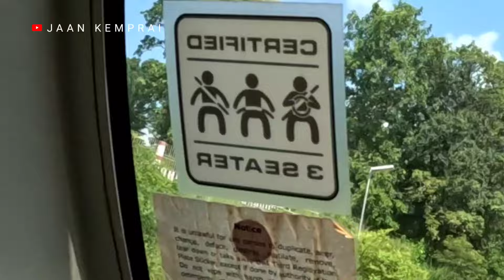KOKA a beautiful picnic spot || Kardom Karbianglong Ep 1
Best picnic spot in Karbi Anglong

Panimur picnic spot distance

West Karbi Anglong Tourist Places

Karbi Anglong Picnic spot

Lanka to Panimur waterfall distance

Lanka to Koka waterfall distance

How to reach Panimur

How to reach Koka picnic spot